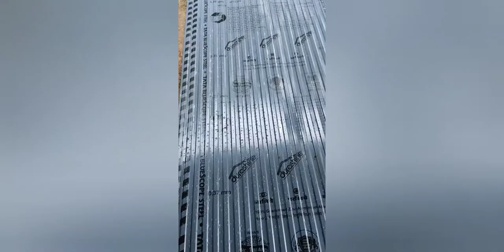Simple Idias Roofing Sheet Plastic coating Remove